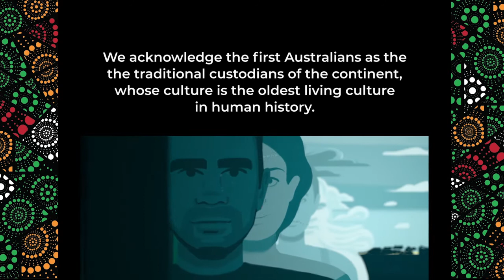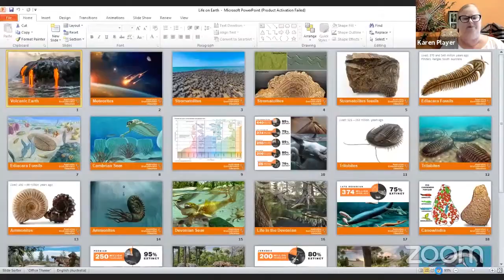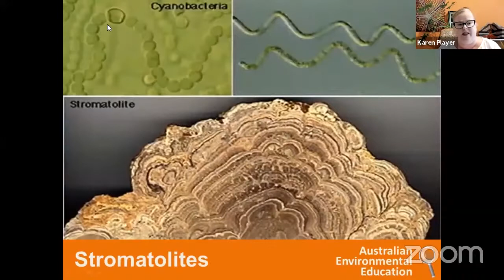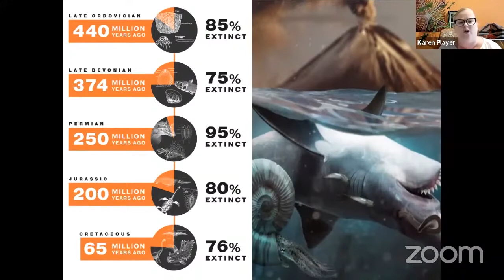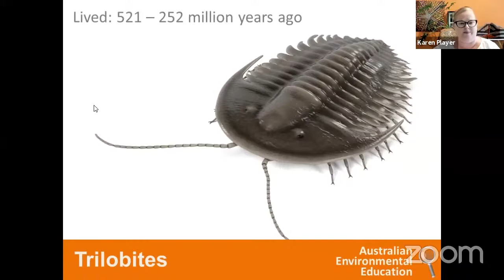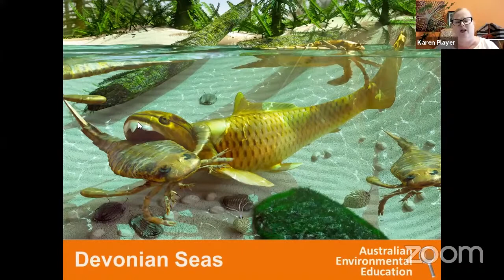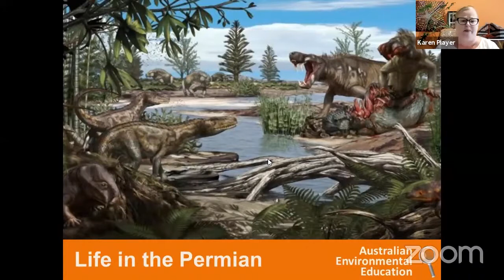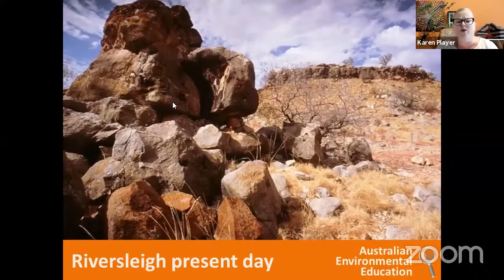Life on Earth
Take a journey back in time to the beginning of the Earth, 4.6 Billion Years ago. We will explore the changes to the earth over time and the evolution of life. How did the 5 Mass extinction events shape the variety of Life on Earth we have today?

Join Australian Environmental Education to explore Australian fossil sites and what they tell us about the past.

This special event is brought to you free of charge, funded by NSW Department of Education, DART Learning and Learning from Home